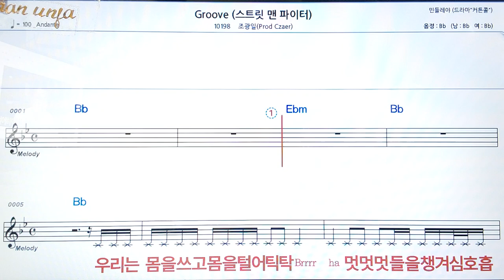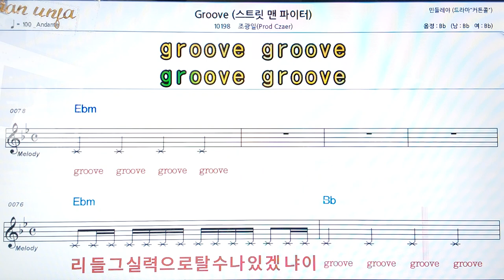Groove/조광일👍악보, 코드,가사,Karaoke*가라오케 반주